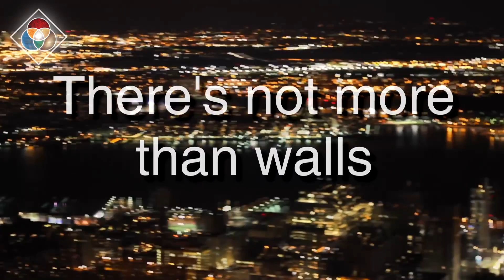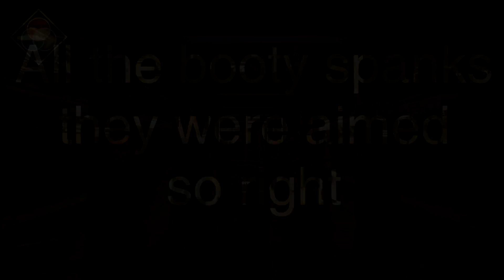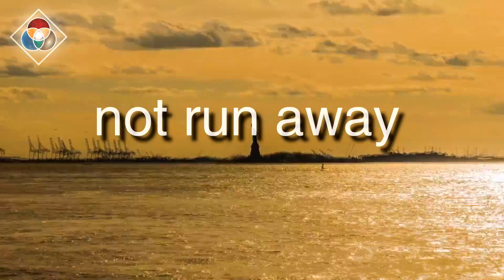Magic Square - Crushing my head KARAOKE / Instrumental version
"Crushing my head" is first single from new Magic Square's EP "Drifting Away"

Magic Square is:
Franciszek Banet - guitar, lead & backing vocals
Mateusz Gawron - drums, percussion & backing vocals
Michał Ziaja - guitar, acoustic guitar & backing vocals

Guest appearance:
Marcin Szlachta - bass guitar

Credits:
Recordings: Manufaktura Sztuki Dźwiękowej
Mix & Mastering: Paweł Jakubowski

Video editing: Mateusz Gawron
Watch original videos which I used.

Lyrics:
Magic Square - Crushing my head
(music: F.A. Banet, M. Gawron, M. Ziaja, lyrics: W. Surowiec, F.A. Banet)

Scratching white walls
Sterile whiteness cracked by her books
on the ledge
on the ledge

Dust raised by their stories
The new one begins
It’s falling inside, coming inside
Through the window pushed by the summer breeze
It sat by my side
And told me to write yet another part…

Just for once I want to stay
Just for once not run away

There's not more than walls
Empty space - modernistic approach
and her look...
it's crushing my head... crushing my head

This metallic scent still recalls last night
Licking bitter breast sparking in moonlight
All the booty spanks they were aimed so right

Books attack again Tales are spilling out
I'll take few more looking for way-out
Did she put a trap stories start to shout